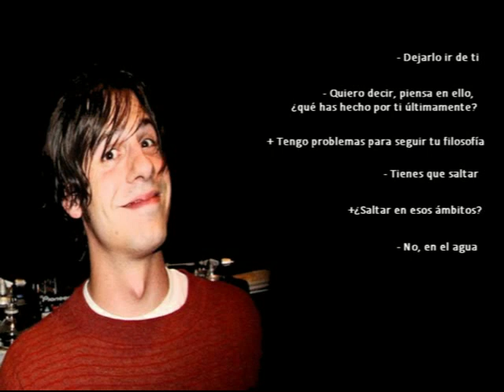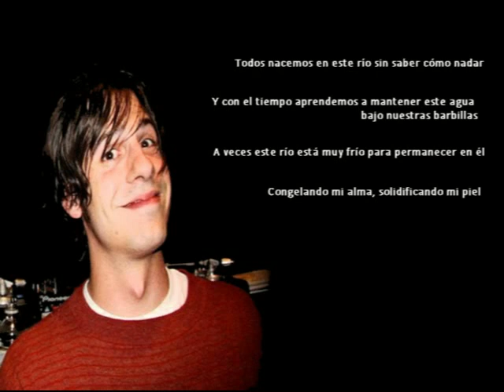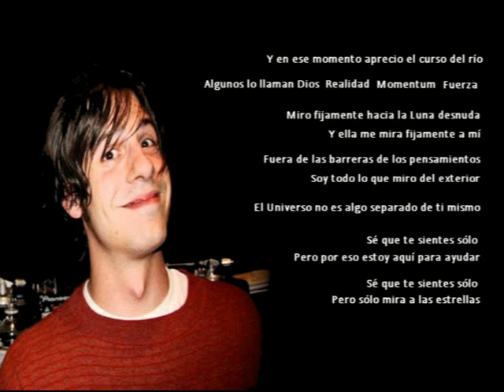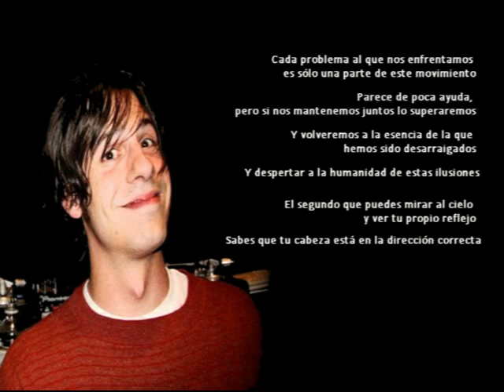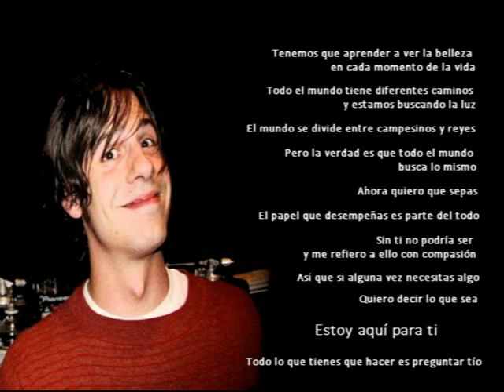Eyedea - Here For You (subtitulada en español)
'Here For You' Eyedea como Oliver Hart.

Album 'The Many Faces Of Oliver Hart, Or: How Eye One The Write Too Think', Rhymesayers 2002. Escrito, producido y grabado enteramente por Eyedea.